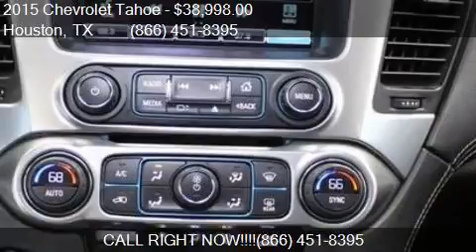2015 Chevrolet Tahoe LT 4x2 4dr SUV for sale in Houston, TX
This 2015 Chevrolet Tahoe LT 4x2 4dr SUV is for sale in Houston, TX 77598 at Texas Auto South.

Engine: 5.3L V8
Transmission: Automatic 6-Speed
Color: Black
Mileage: 36214
Contact Texas Auto South 16200 Hwy 3 Houston, TX 77598 to test drive this 2015 Chevrolet Tahoe LT 4x2 4dr SUV today.